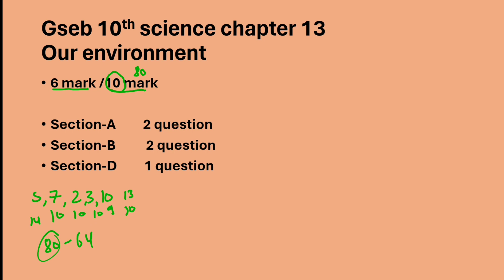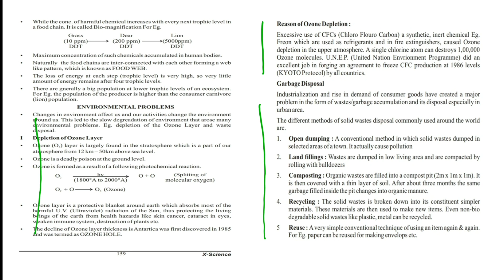our environment 10th |science |biology ||gseb||chapter 13|important questions in science 10th